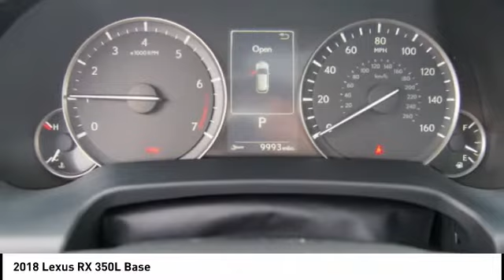2018 Lexus RX 350L Premium for sale in Raleigh NC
2018 Lexus RX 350L Premium  for sale in Raleigh NC - Stock # 39362
Year: 2018
Engine: 3.5L V6 DOHC 24V
Transmission: Automatic
Exterior: Eminent White Pearl
Interior: Black Leather With Espresso Walnut Trim
Drive Train: FWD
Cylinders: 6
Trim: Premium
Address:
VIN: JTJGZKCA7J2003372